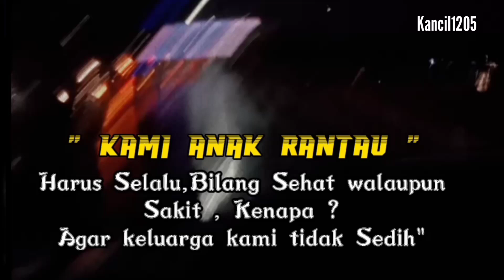Anak rantau itu pemnohong